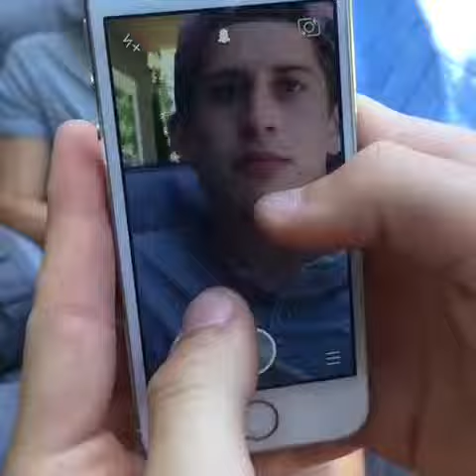Zooming in on friends... - Vine by Brent Rivera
For more Vines from Brent Rivera, go . Funny Vine by Brent Rivera. For the BEST and FUNNIEST Vines, go